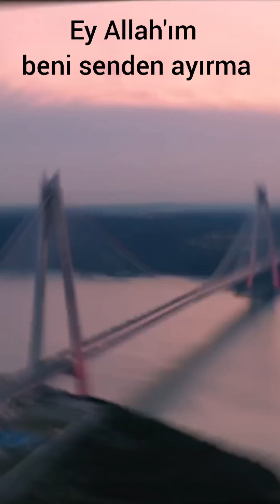Ey Allah'ım Beni Senden Ayırma- Müziksiz ilahiler Serisi - Mahmut Kaplan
EY ALLAH’IM BENİ SENDEN AYIRMA
Ey Allah’ım beni senden ayırma
Beni senin cemalinden ayırma
Seni sevmek benim dinim imanım
İlahi din ü imandan ayırma
Ben ol dost bahçesinin bülbülüyem
İlahi bülbülü gülden ayırma
Eşrefoğlu senin kemter kulundur
İlahi kulu sultandan ayırma